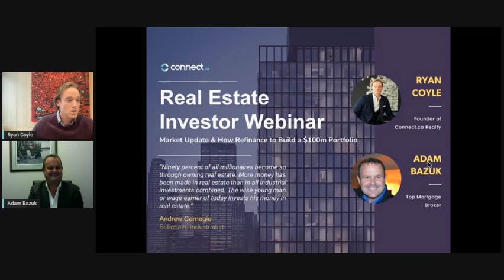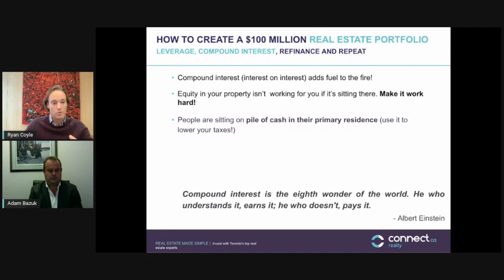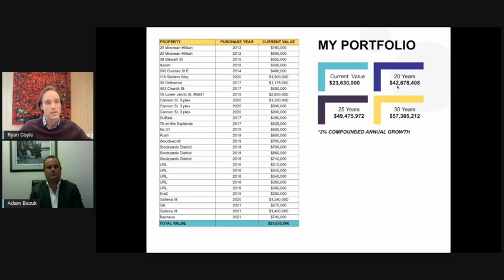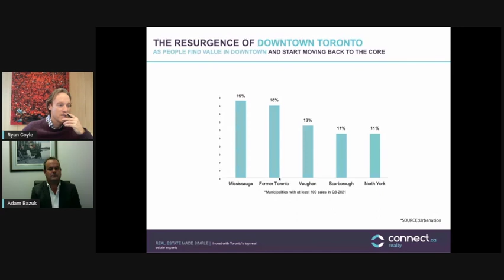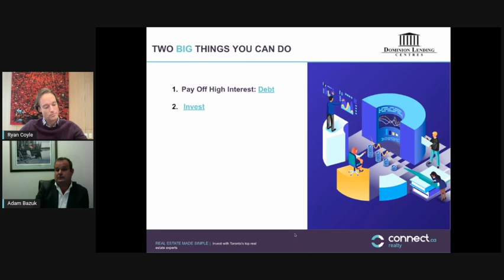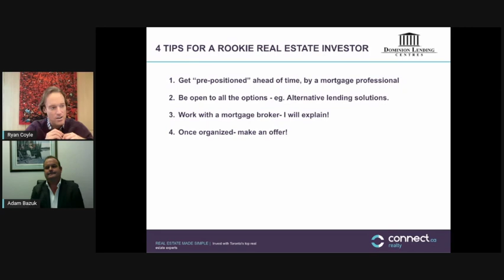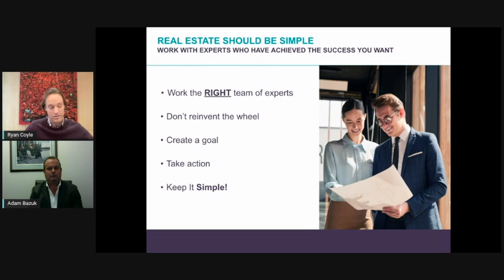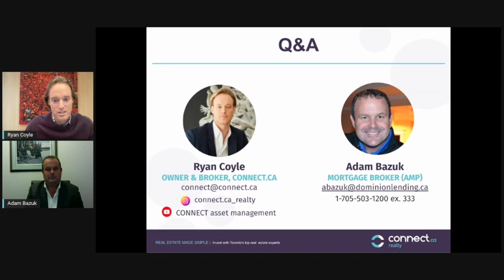Real Estate Investor Webinar with Ryan Coyle and Adam Bazuk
Close out the year with us, and start to plan your financial freedom in 2022!

Join us this Wednesday as Ryan Coyle, Founder of Connect.ca, shares his secrets to building his current real estate portfolio valued at over 24M, an estimated $100 MILLION portfolio at retirement to act as his own pension plan. He will be joined by Adam Bazuk, top mortgage broker, to discuss the exact financing strategies Ryan has used to build his portfolio, and how YOU CAN DO IT TOO!!!